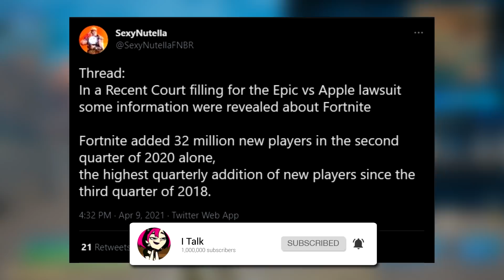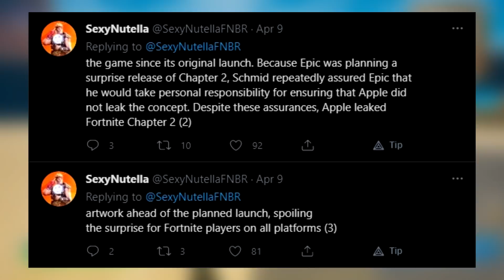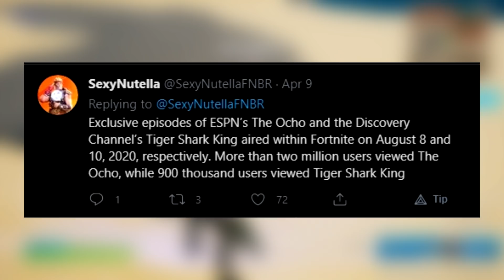Apple WANTED Exclusive Skins 😭 (Fortnite Battle Royale)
apple wanted exclusive skins why we didnt get any sad face.